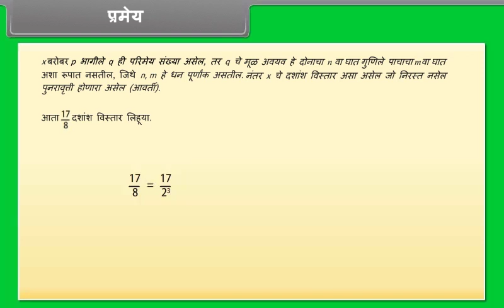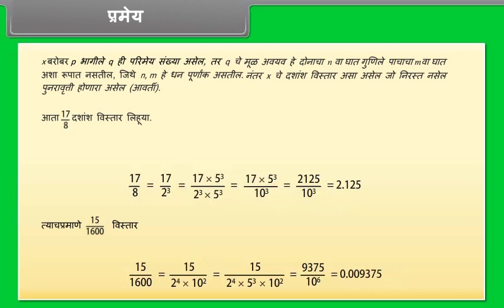प्रमेय III | Theorem III